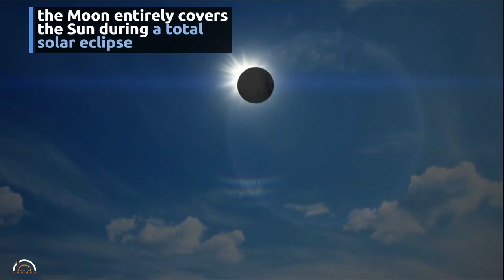Total solar eclipse of December 4, 2021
The only total solar eclipse of 2021 will occur on December 4, with the total phase being visible only over Antarctica. People located at the southernmost tips of South America, Africa, Australia and New Zealand will experience the partial phases. The full eclipse will begin at around 7 am UTC with the maximum eclipse at 7:33 am & ending at 08:06 am. A total solar eclipse occurs when the New Moon comes between the Sun and Earth, and casts the darkest part of its shadow, called the umbra, on Earth. The Moon entirely covers the Sun during a total solar eclipse, which is visible only in regions located in the path of the Moon's umbra. Those outside the path see a partial eclipse, with the Moon blocking only a part of the Sun.